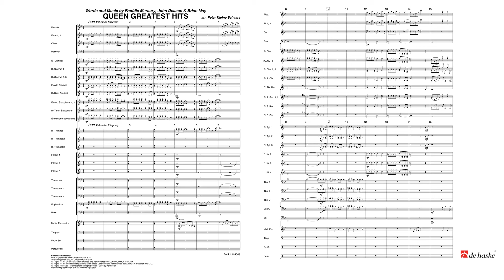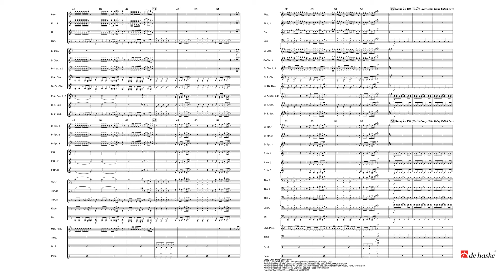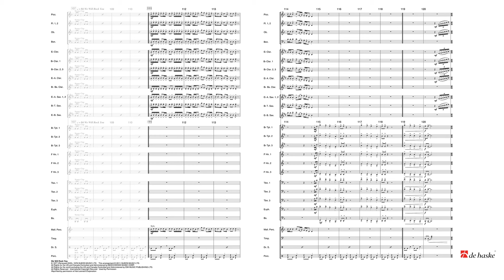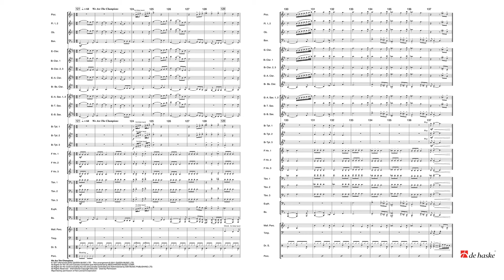Queen Greatest Hits – arr. Peter Kleine Schaars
De Haske Publications Peter's Popular Collection Grade 3
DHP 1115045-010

Queen Greatest Hits is a veritable feast of fantastic melodies from one of the worlds largest supergroups. Includes: Bohemain Rhapsody, Another One Bites the Dust, Crazy Little Thing Called Love, We Will Rock You and We Are the Champions. Queen at their best!